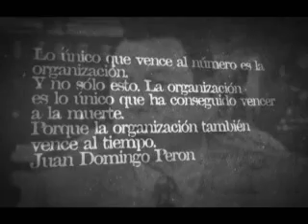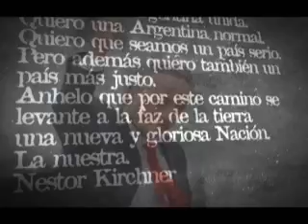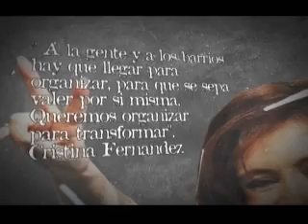Fusion JP Descamisados Corriente Peronista